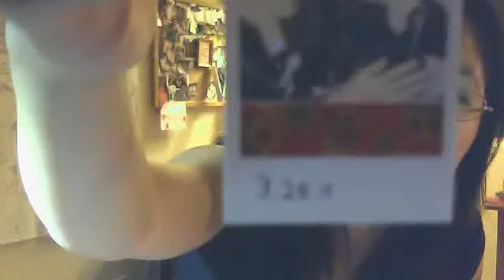Married :D haha surprise!!!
Love2Youchan's webcam video March 31, 2011 08:21 PM